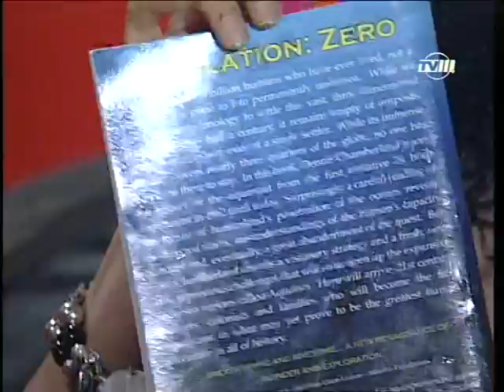Undersea Colony Interview (Part 4)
Interview with Alex Michael Bonnici --European Union Liaison

Part 4 of my Interview with TV presenter Clare Agius on the late night talk show  "Mhux Ghal Kulhadd (Not for Everybody)" which was recorded on March 24th, 2008 and aired Tuesday April 29th, 2008 on Maltese Television (TVM).